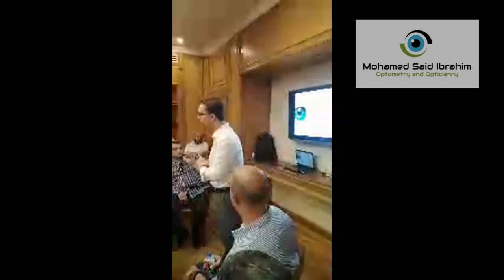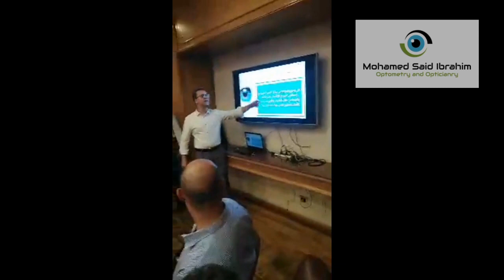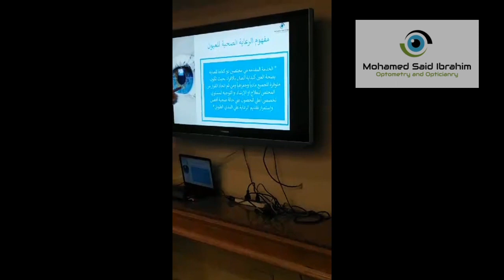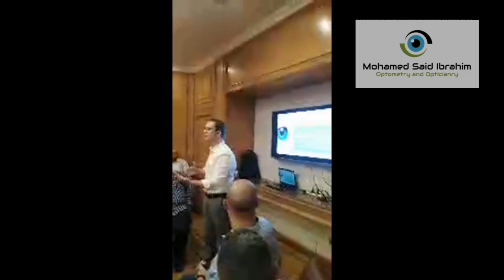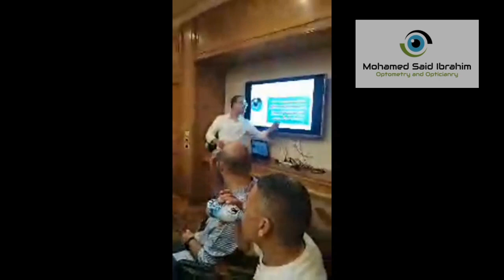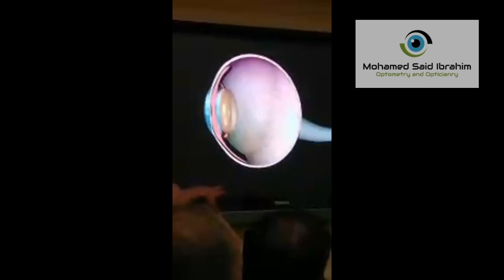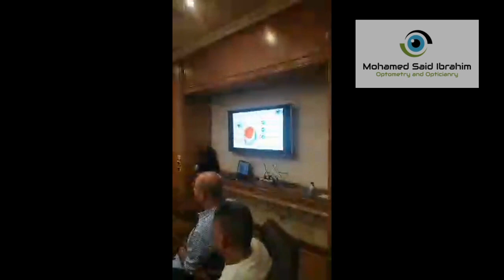إدارة القياسات البصرية - الجزء الأول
ندوة بصرية تم إلقائها في شعبة بصريات الغرفة التجارية بالقاهرة تحدثت فيها عن مفهوم إدارة القياسات البصرية في الرعاية الصحية للعيون